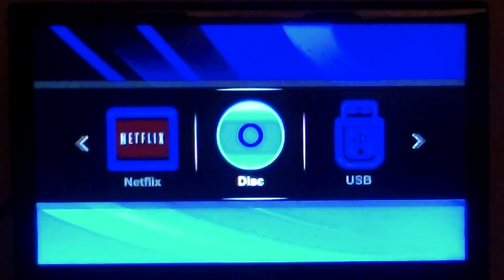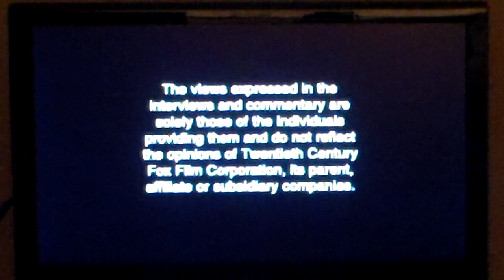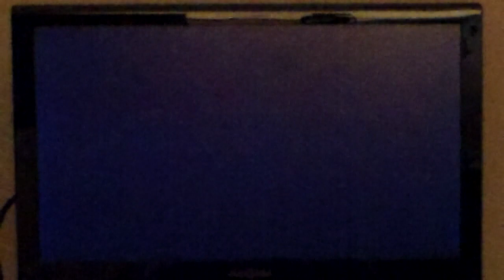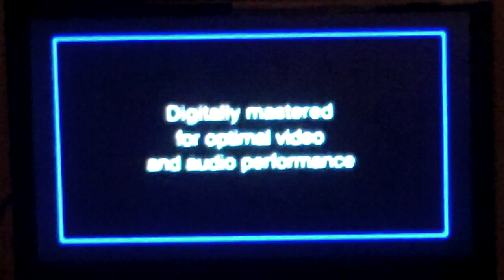Opening and Closing to “Ice Age” (Disc 1 Only / 2002 Film / 2002 DVD)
Both widescreen and fullscreen versions. I currently do not have Disc 2 for this DVD set.

Twentieth Century Fox / Blue Sky Studios